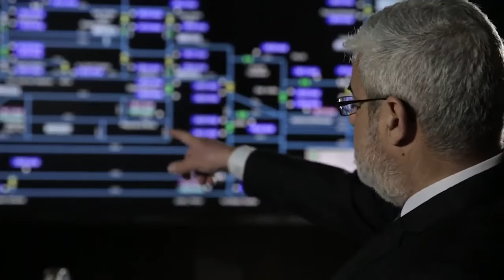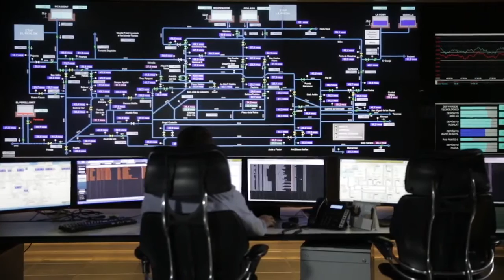Optimización del consumo de agua – Aguas de Valencia y Vodafone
el Grupo Aguas de Valencia y Vodafone España han presentado en el Mobile World Congress la tecnología Narrowband Internet of Things (NB-IoT) para mejorar la conectividad de los contadores inteligentes de agua, ubicados en lugares de difícil acceso.
Grupo Aguas de Valencia, compañía presidida por Eugenio Calabuig.